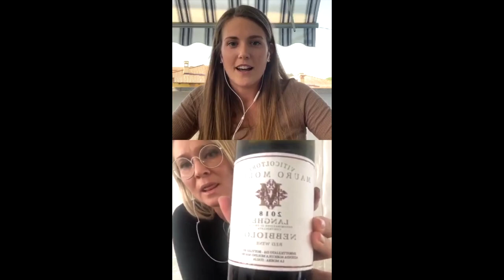Nebbiolo Masterclass with Mauro Molino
An interesting focus on Nebbiolo grape variety. The masterclass is hold by Sara, from the winery, and Daida, from Theis Vine, our importer in Denmark.
The masterclass is integrated with the tasting of 3 of our most important wines: Langhe Nebbiolo 2018, Classic Barolo 2015 and Barolo Gallinotto 2015.